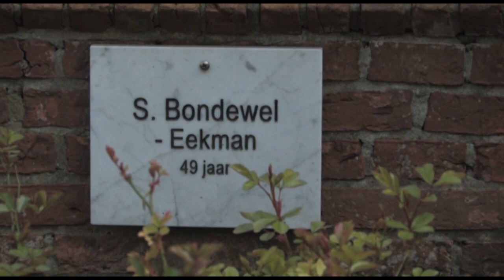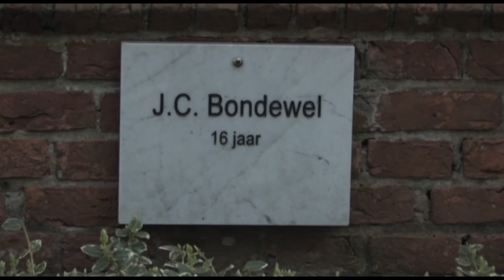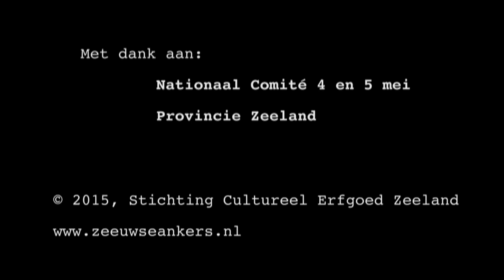Oorlogsmonument Hoedekenskerke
In de Tweede Wereldoorlog is Zeeland zwaar getroffen. Zo’n 185 monumenten in de provincie herinneren hier aan. Bij die monumenten herdenken we de slachtoffers en vieren we dat we nu vrij zijn. Ze worden in stand gehouden door vele vrijwilligers, oud en jong. Een mooi voorbeeld is het oorlogsmonument in Hoedekenskerke.